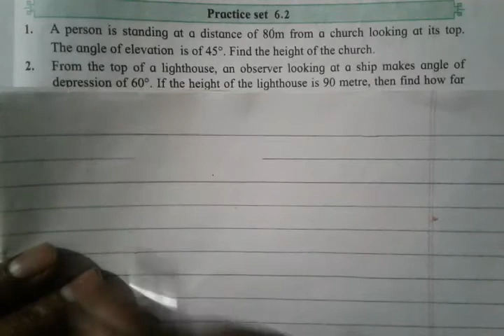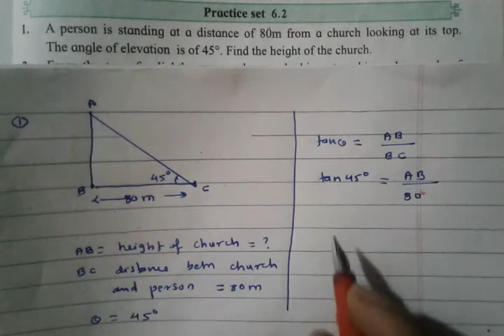#14 , 10th geometry, trigonometry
Muley Sir